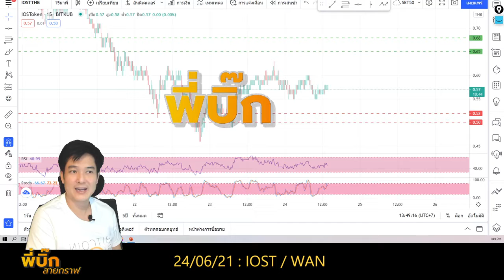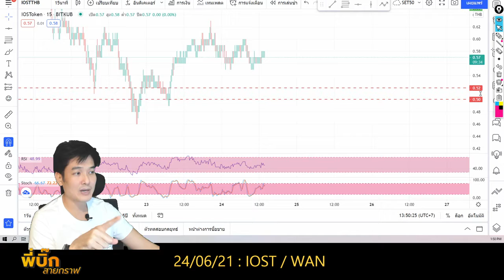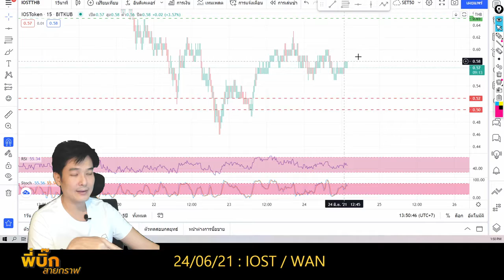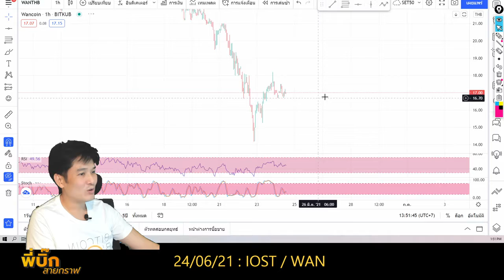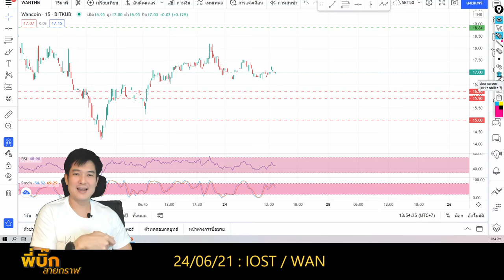อัพเดทเป้าแม่นๆ : 24/06/21IOST ยายจะวิ่งหรือนั่งพักดี / WANวาฬจะเกยตื้นรึป่าว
เหรียญยายจะวิ่งหรือพักดี IOST 🕵️‍♀️
wan จะเกยตื้นมั้ยเนี่ย 😅
อัพเดทเป้าแม่นๆ IOST WAN 24/06/21
iost ถ้ายายลุกเดินขึ้นและถ้าเบรค 0.63 ยายอาจไปนั่งพักที่ 0.65 และ 0.68 พอพร้อมยายติดสเก็ตไถ่ไปที่ 0.76
ยายเหนื่อยจะมาพักที่ 0.52 แล้วก้อนั่งกินน้ำที่ 0.5 แต่ยายอาจเหนื่อยเป็นลม ลงไปดมยาดมที่ 0.39 ก้อน่ากัวนะ. ยายจ๋า ผมสอนเล่นสเก็ตบอร์ดให้นะยาย
wan ถ้าไม่หลุด 16.7 เป้าขาขึ้นลุ้นไปที่ 18.8 ได้เลย
รอย่อลงมาที่ 16.2 แล้วอาจมีช่วง sideway เพื่อมาที่ 15.9 แต่ทรงกราฟ TF5 นาทีต้องไม่เสียทรงนะ .โดย15.9 แนวรับแข็ง หากหลุด 15.9 และ15.26 มีสิทธิ์มาที่ 15.00

1. แบบBasic พี่บิ๊กใช้ตลอด สั่งmanual หน้างาน
2. แบบตั้ง คือไม่ต้องเฝ้าจอ ไปทำงานหรือทำธุระได้

✅ สมัครเทรด คริปโต (crypto) คลิกที่ลิ้งค์นี้ได้เลย

✅ สมัครเทรด ทองคำ (Forex) คู่เงิน หรือ Future คลิกที่ลิ้งค์นี้ได้เลย

✅ เพื่อเป็นการเปิดการปิดกั้น Facebook และ YouTube กด Like หรือ Subscribe และกระดิ่งเลย มีเป้าทำเงินอัพเดทอัพตลอด :